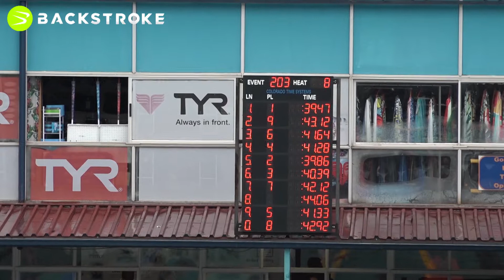#203 Boys 50 LC Meter Backstroke Heat 07 of 09